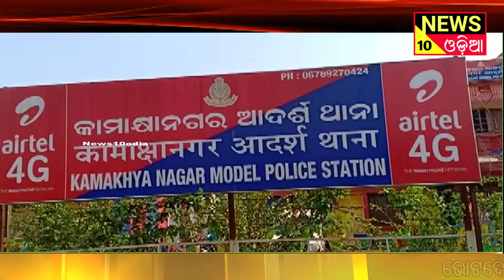ବନ୍ଧୁକ ଦେଖାଇ ଭୁଜାଲିରେ ହାଣିଦେଲେ , ୪୩ ହଜାର ଟଙ୍କା ଲୁଟ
ଢେଙ୍କାନାଳ ଜିଲ୍ଲା କାମାକ୍ଷାନଗରରେ ପୁଣି କଳା ପଲସର ଆତଙ୍କ । ବନ୍ଧୁକ ଦେଖାଇ ,ଭୁଜାଲିରେ ହାଣି ଟାଟା ଫାଇନାନ୍ସ କର୍ମଚାରୀଙ୍କ ଠାରୁ ୪୩ ହଜାର ଟଙ୍କା ଲୁଟ କରିଛନ୍ତି ୩ ଜଣ ଦୁର୍ବୁତ୍ତ ।